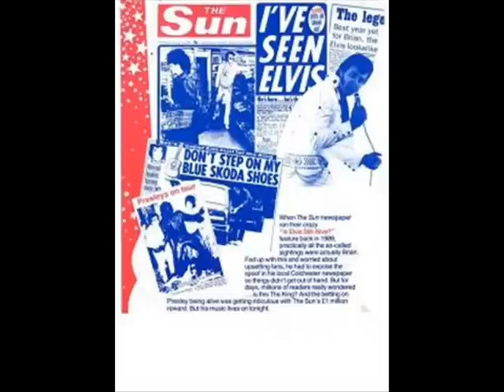Brian Lee - The Wonder Of You